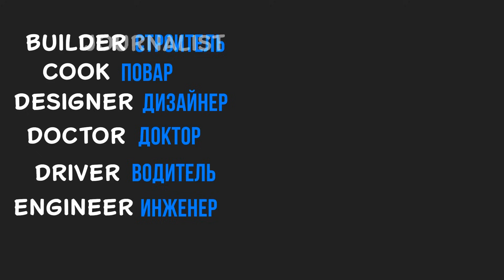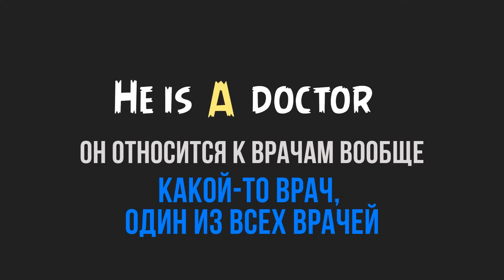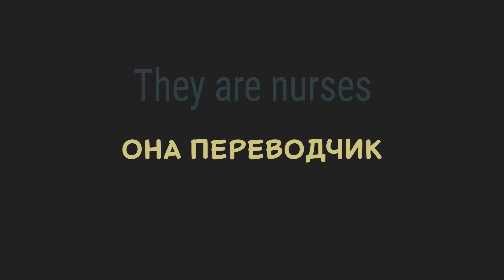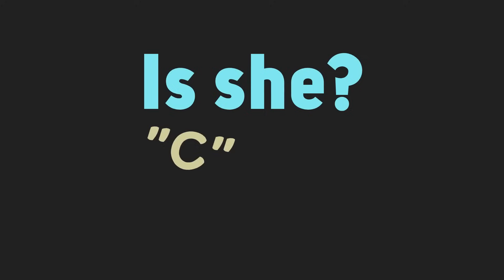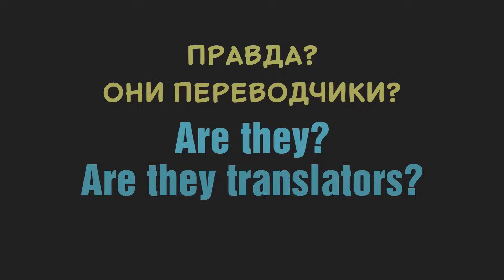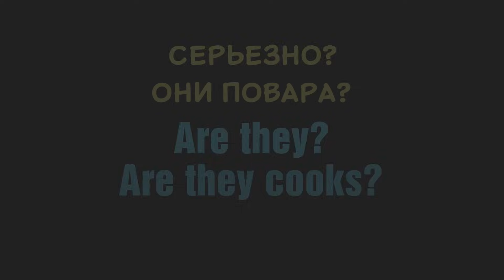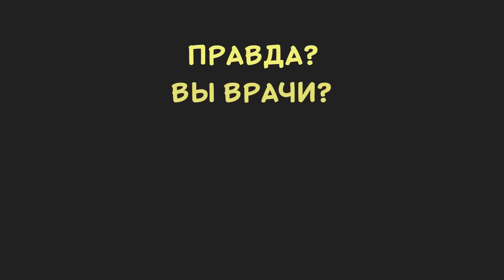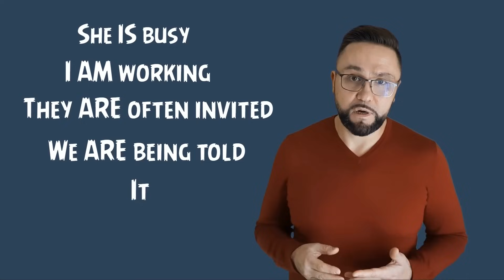Тренажер 3 Вопросы на английском. Английский для начинающих SmartAlex100%English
Сразу практикуем разговорный английский язык. Как задать вопрос на английском правильно? В видео раскрываются маленькие хитрости, которые позволят тебе быстро заговорить на английском языке и помогут понимать английский на слух. Десять минут тренировки в этом видео заменят годы, проведенные в школе. Попробуйте тренажер и лично убедитесь в этом.

ТАЙМ-КОД
00:00 Как задавать вопросы на английском. Введение
00:25 Порядок слов в английском вопросе
01:10 ТРЕНАЖЕР 1. Подготовка. Профессии, с которыми будем задавать вопросы. Кто знает, можно перейти к следующей главе
03:05 Как заговорить на английском?
03:25 Артикли в английском языке за 60 секунд.
04:30 Английский множественное число. Как правильно произносить окончание -S
05:25 Слияние IS AM ARE с артиклем A. Говорим на английском слитно и бегло
05:50 ТРЕНАЖЕР 2. Подготовка. Утверждения с профессиями. Полные и сокращенные формы IS AM ARE + артикль A. Окончание -S во множественном числе
07:30 Вопросы и переспрашивания. Как сказать на английском НЕУЖЕЛИ? ДА НУ! ДЕЙСТВИТЕЛЬНО? ДА ЛАДНО! ПРАВДА? ДА? и тому подобное.
08:25 Как правильно произносить IS HE? / IS SHE? Не повторяйте общих ошибок!!!
09:20 Как работать с тренажером? Как тренировать вопросы?
10:45 ТРЕНАЖЕР 3. УТВЕРЖДЕНИЕ → ПЕРЕСПРАШИВАНИЕ → ВОПРОС (с последующим переводом-подсказкой)
15:15 Как тренировать английскую речь. Инструкции и советы
16:05 ТРЕНАЖЕР 4. Только вопросы. Повышаем темп. Самостоятельно, без озвученного перевода, но с подсказками
18:00 Советы. Как выучить английский язык? Как заговорить на английском быстро? Как практиковать разговорный английский? Как добиться ощутимого эффекта и хорошего результата за несколько месяцев?